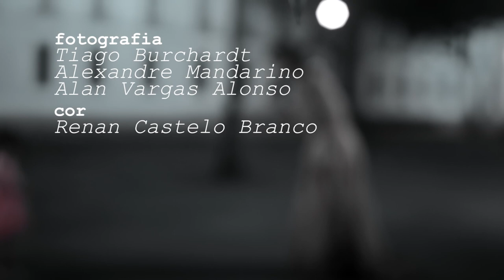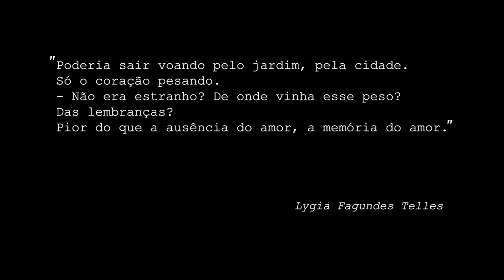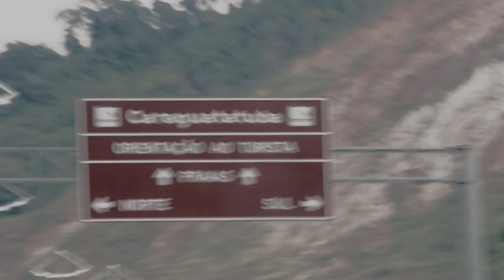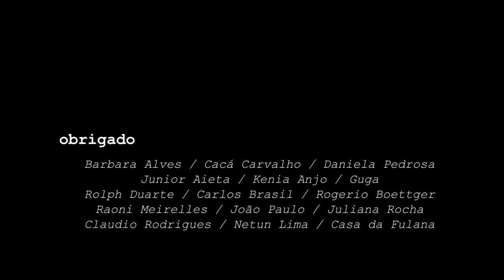A Memória do Amor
Pior do que a ausência do amor, a memória do amor.